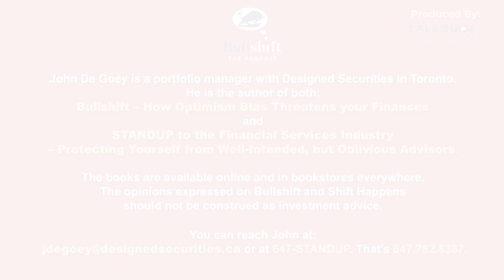Shift Happens: How can a financial advisor help when the stock market fails?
Deconstructing Episode #72 with Colleen Jaconetti